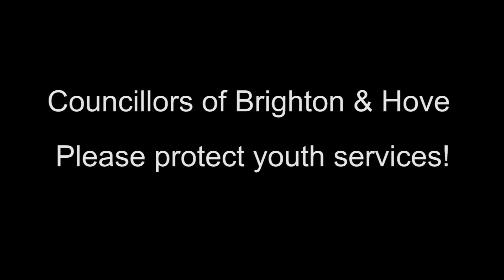Protect Youth Services campaign film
Community based youth work is at risk in Brighton & Hove.  Please watch and share so that the Protect Youth Services message can be heard.